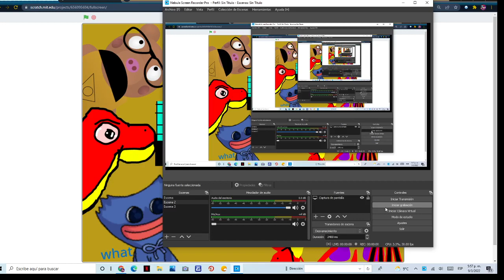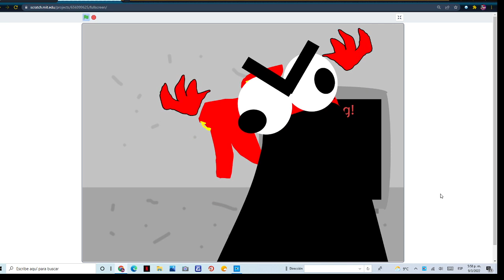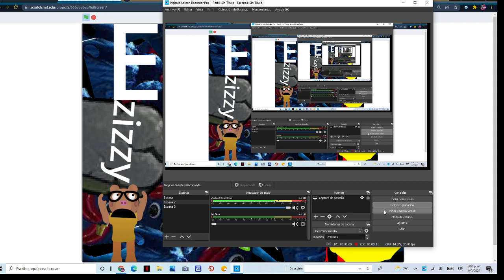Piggy and Poppy Playtime Y Flippy become On Scratch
Cõmo evitar el copyfright (derecho de autor) en YouTube 2020
TEMAS ESPECIFICOS
0:00 Bienvenida
0:02 Gameplay
3:06 Otro final